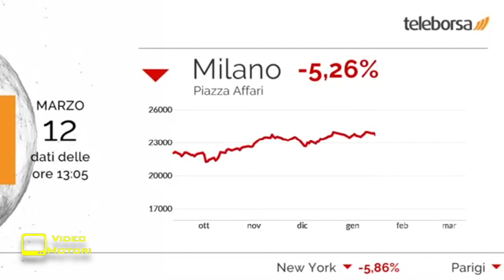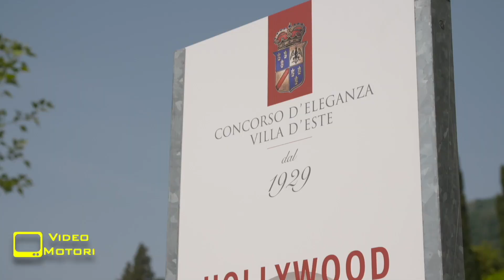Videomotori: Ruote da Sogno Passion Investment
Il circuito televisivo nazionale diretto da Saverio Villa e Valerio Boni, nella puntata 23 del 1 aprile 2020, dedica un ampio servizio al fenomeno delle vetture d'epoca "da investimento" con una ampia intervista al Car Seller di Ruote da Sogno.